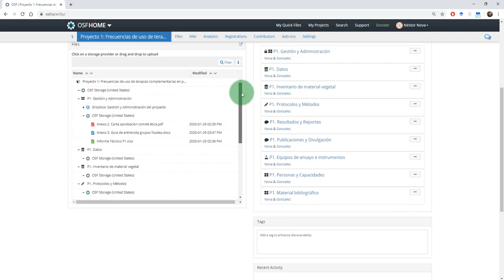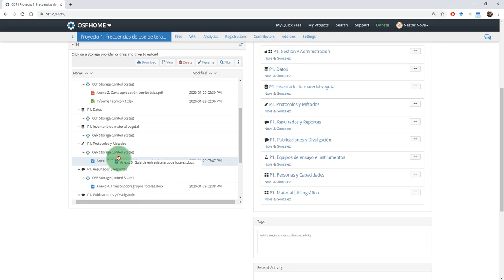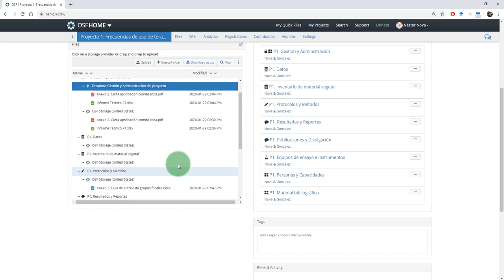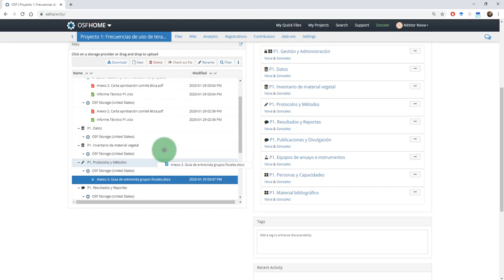Mover archivos entre repositorios en OSF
¿Cómo mover documentos entre repositorios en OSF? En este video se explica como mover archivos entre repositorios en OSF, incluyendo complementos conectados.